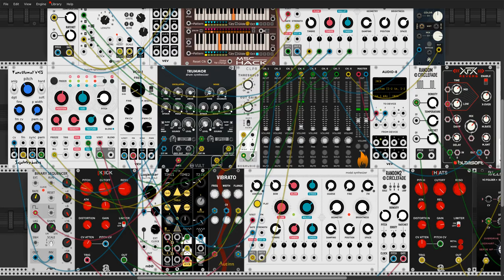quick noise test on VCVRack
Quick noisy test of VCVRack